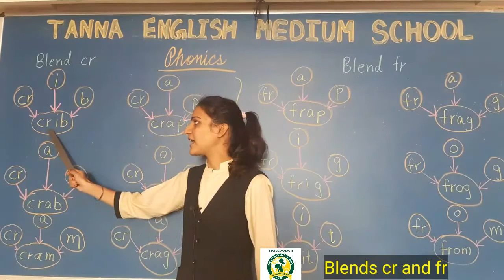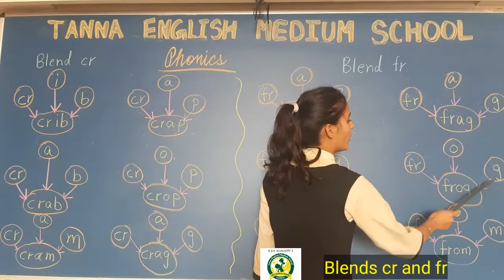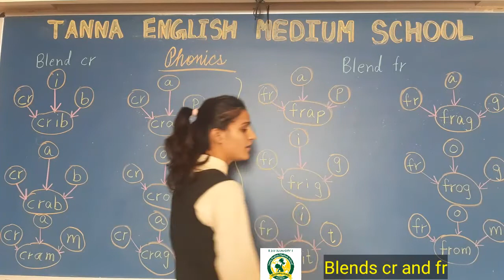13_Jan HKG B Phonics Blends 'cr' and 'fr'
Blends 'cr' and 'fr'